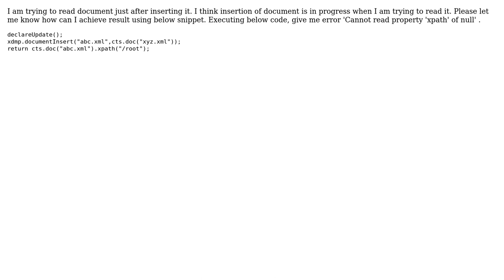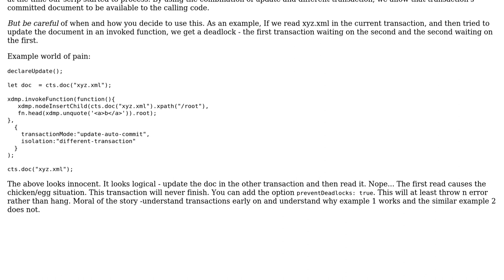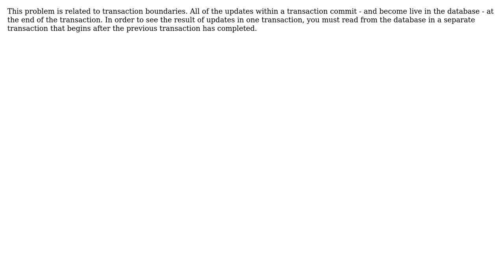Unable to read document as soon as it is inserted (3 Solutions!!)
Unable to read document as soon as it is inserted

With thanks & praise to God, and with thanks to the many people who have made this project possible! | Content (except music & images) licensed under CC BY-SA | Music | Images & others | With thanks to user wst user Sukesh user grtjn user David Ennis __17llamas __ and the Stack Exchange Network Trademarks are property of their respective owners. You are responsible for your own actions.